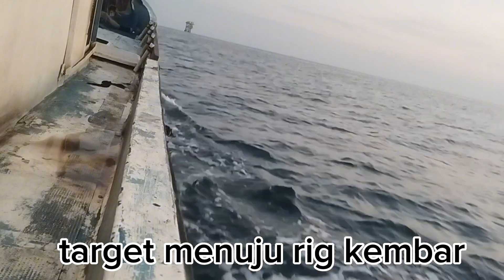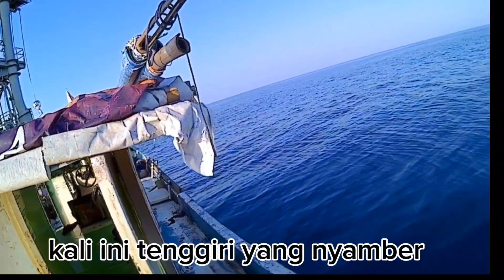BERBURU IKAN TENGGIRI,!! DI LAUT ERETAN..🔥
kkp aseng
abk mubarok
spot rig kembar

tackle 1
joran jabrik pe 2
reel stradic fl 4000xg
pe 1.5 jabrik
jig 40g

joran emperor 2-6lb
reel vanford 2500hg
pe 0.8 jabrik
jig 20gr